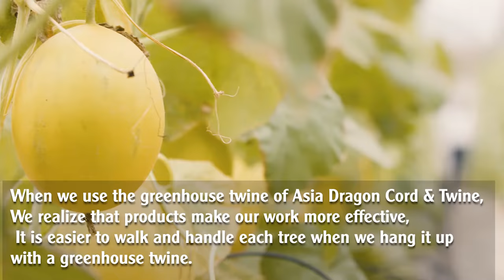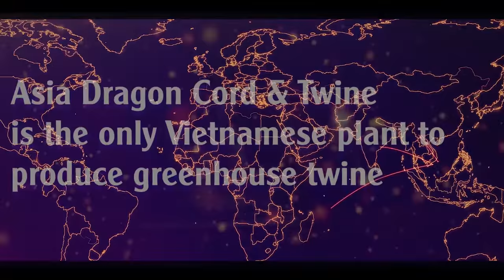Interesting Facts Of Greenhouse Twine | Asia Dragon Cordage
Asia Dragon greenhouse and tomato twine are produced from virgin polypropylene under the most updated European technology. Clover banana and greenhouse twine are the most famous and reliable agriculture twine in Viet Nam. Our products are also exported to North America, South America, Europe, Australia, Middle East, Japan and etc.
For more about Asia Dragon, our technology and our product